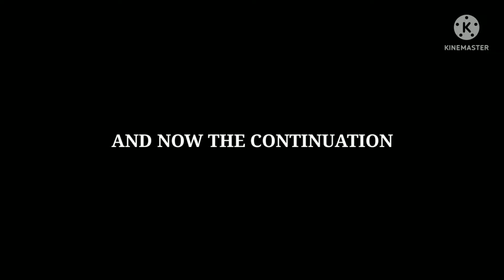CREAM CHEESE SLIME BATH CHALLENGE!